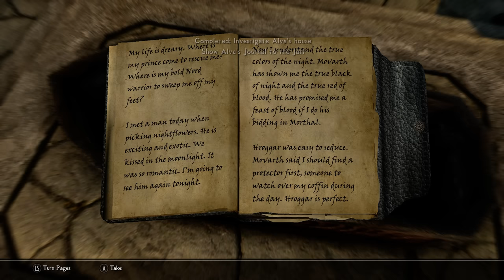Skyrim: 5 Secret Choices You Didn’t Know You Had in The Elder Scrolls 5: Skyrim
Skyrim is a game that gives the Dragonborn quite a lot of big decisions as a result, in The Elder Scrolls 5: Skyrim, the player has a significant amount of influence on the way the world develops. However, there’s also a handful of choices available to the you, that you may not have even known about. So today we’ll be taking a look at five secret choices you may have missed in The Elder Scrolls 5: Skyrim.